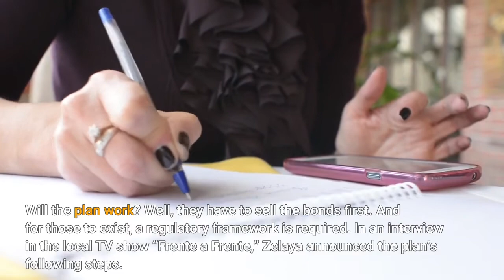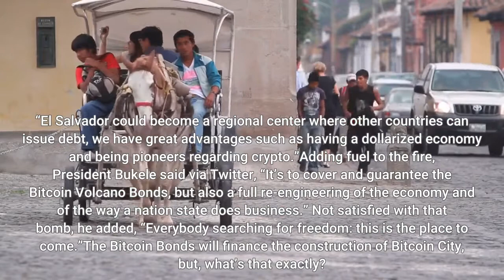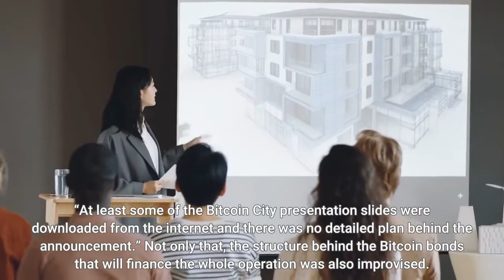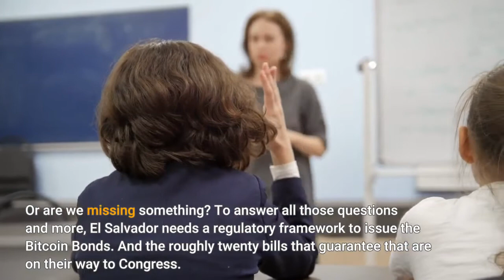El Salvador Prepares Regulatory Framework To Issue Controversial Bitcoin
Will the plan work? Soon, the Bitcoin Bonds will get the legal foundation they need. In a recent TV interview Alejandro Zelaya, El Salvador’s Finance Minister, said they will send the necessary bills to Congress. Soon. Reportedly, El Salvador will initially issue $1B worth of bonds, which will have a ten-year maturity and carry a 6.5% coupon. The bitcoin that backs them will be locked for five years. The project, announced by President Bukele at Labitconf 2021, includes plans to build Bitcoin City. More on that later. In a scheme worthy of MicroStrategy, El Salvador will spend half of the money on the construction of Bitcoin City and will buy Bitcoin with the other half. Will the plan work? Well, they have to sell the bonds first. And for those to exist, a regulatory framework is required. In an interview in the local TV show “Frente a Frente,” Zelaya announced the plan’s following steps. Reuters reports:“El Salvador’s government will send to Congress about twenty bills covering financial markets and investment in securities to provide a legal foundation for issuing bitcoin bonds, Finance Minister Alejandro Zelaya said on Tuesday.”The Finance Minister didn’t specify exactly when they will introduce the bills. According to El Salvador In English, Zelaya said, “This type of legislation is what we are going to send to the Legislative Assembly to be able to give legal scaffolding and legal certainty to all those who buy the Bitcoin bond.”Through the Ministry of Finance’s Twitter, they quote Zelaya being even more daring. “El Salvador could become a regional center where other countries can issue debt, we have great advantages such as having a dollarized economy and being pioneers regarding crypto.”Adding fuel to the fire, President Bukele said via Twitter, “It’s to cover and guarantee the Bitcoin Volcano Bonds, but also a full re-engineering of the economy and of the way a nation state does business.” Not satisfied with that bomb, he added, “Everybody searching for freedom: this is the place to come.”The Bitcoin Bonds will finance the construction of Bitcoin City, but, what’s that exactly? When President Bukele announced El Salvador’s plans, NewsBTC timely reported:“According to Bukele, Bitcoin City will be a full-fledged metropolis with residential and commercial areas. It would also have shopping centers, restaurants, a port, an airport, and railway services. There would be no income, property, capital gains, or payroll taxes. Residents would, however, be subject to just value-added tax (VAT). This tax will go towards paying for the municipality’s bonds, public infrastructure, and city maintenance.”However, more recently, an investigative report by podcaster Anita Posch cast doubt upon the Bitcoin Bonds and the whole enterprise:“Apparently, the seemingly advanced plan for Bitcoin City was a collage. “At least some of the Bitcoin City presentation slides were downloaded from the internet and there was no detailed plan behind the announcement.” Not only that, the structure behind the Bitcoin bonds that will finance the whole operation was also improvised. “The way the Bitcoin bonds will work was finally decided only a few minutes before Samson Mow took the stage.”However, the plan is a go, and Blockstream’s Samson Mow is all-in on it. He recently tweeted the trailer for an upcoming documentary on El Salvador and its Bitcoin City plans. In the tweet, he threw an extremely optimistic, “Bitcoin is going to save the world and it starts here in El Salvador.”Will the plan work? Is Bitcoin City a real project or a hastily put together mess? Do the Bitcoin Bonds offer a high enough return? Or are the Bitcoin Bonds too risky? Wouldn’t it be better for an investor to just buy bitcoin with that money? Or are we missing something? To answer all those questions and more, El Salvador needs a regulatory framework to issue the Bitcoin Bonds. And the roughly twenty bills that guarantee that are on their way to Congress.